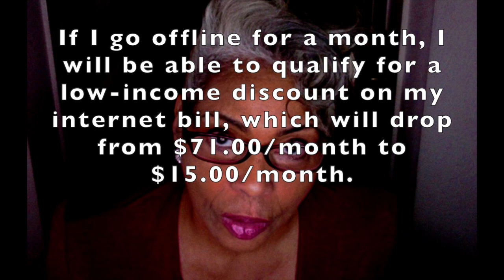I Need a BIG FAVOR * Something's WRONG with My CHANNEL!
❤️ Or ... Shop Pats2Cents on AMAZON (My Store) Thank you.